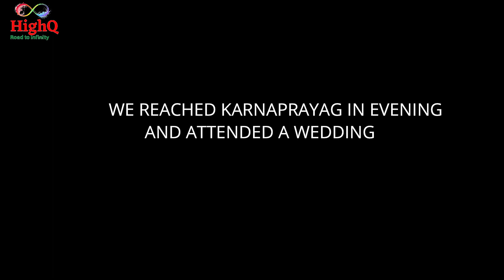KARNAPRAYAG || vlog 03 || CHOPTA TO KARNAPRAYAG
Karnaprayag is on the way to Badrinath and one of the five confluences of the Alaknanda river. The small city is believed to be the place where Karna was cremated by Lord Krishna as Karna was still alive even after being hit by Arjuna during the Mahabharta war. In this video we have covered chopta to karnaprayag and spent some time in the lapse of prayag and captured some shots for you and made a simple short vlog for you if you like the video then do share and subscribe.
1like= More Motivation